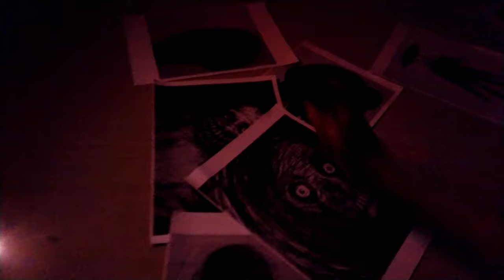Psycho short film contest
Psycho shortfilm contest

Actor : Mohammed Rasith

Director : Bharath Sugumar

Director of Photography : Jeevan Kumar

Cinematography : Bharath Sugumar

Editing : Bharath Sugumar

Art director : Thirupathi
Lighting : Dhinesh